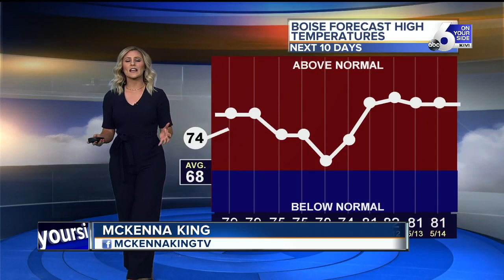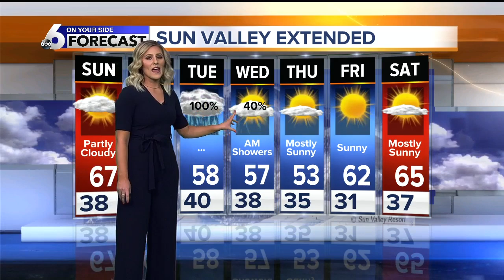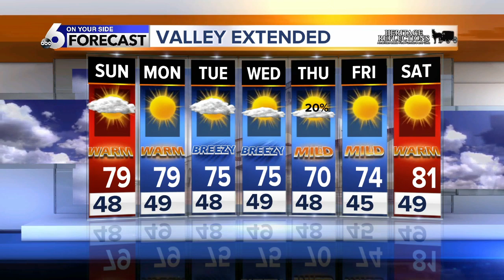McKenna's OYS Forecast 4/4